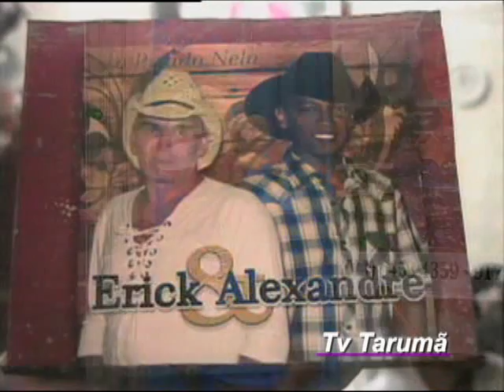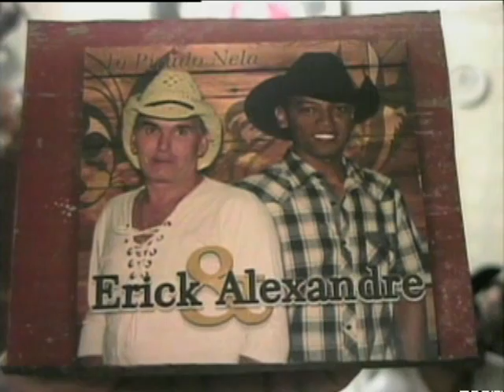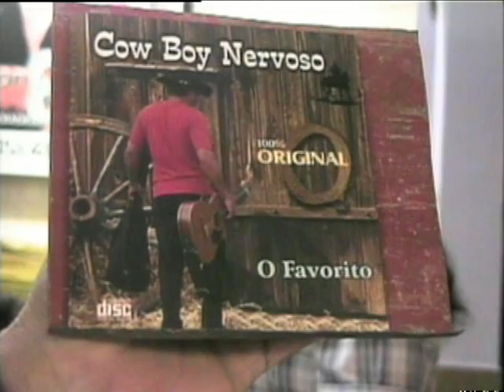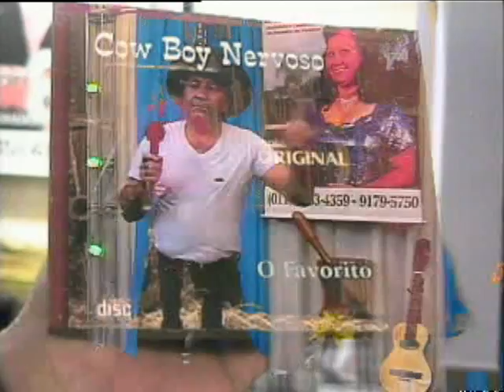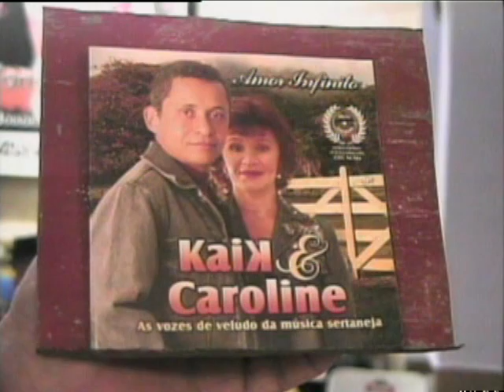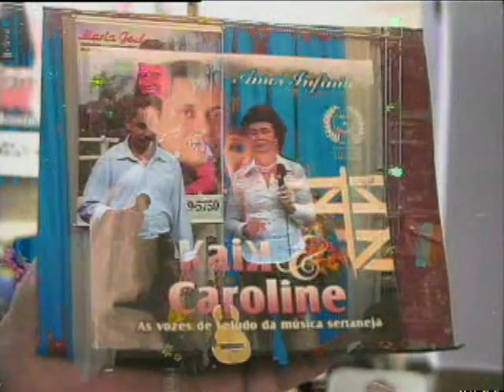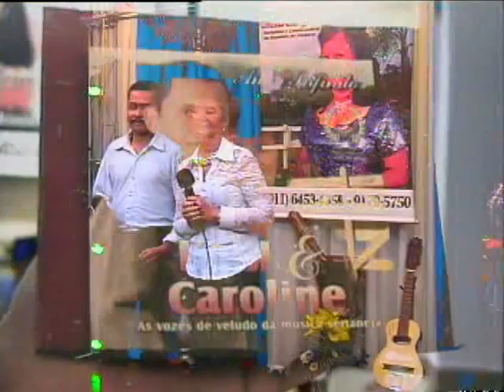Programa: Sertanejo sem Fronteira com Maria José da Tv Tarumã gravado em 02-05-2014